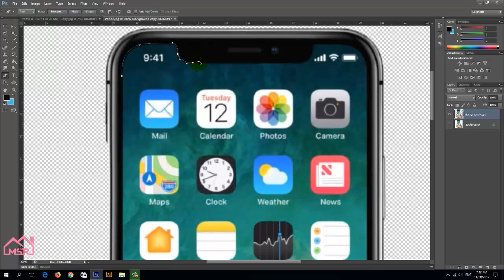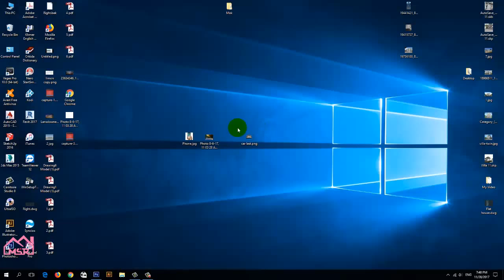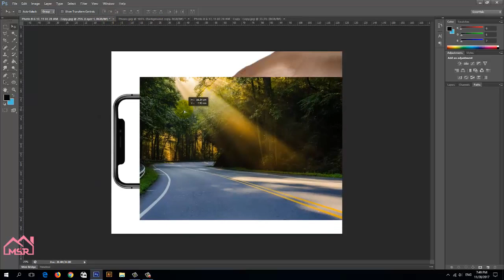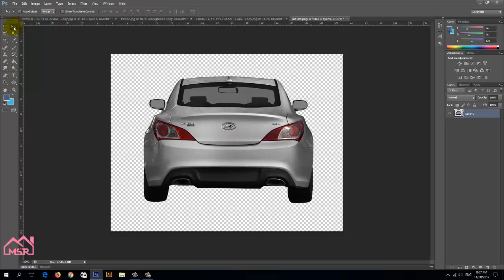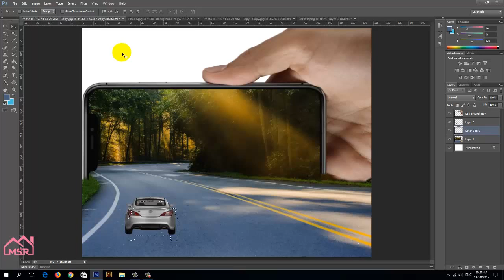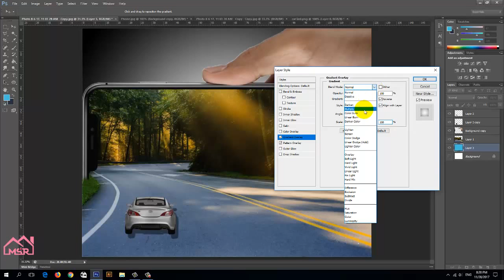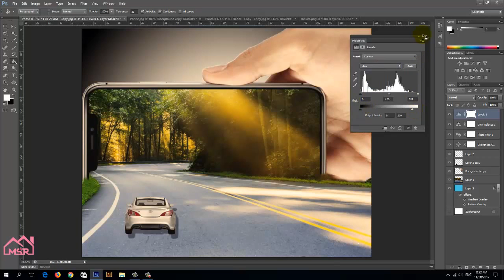How to create 3D mobile effect | Adobe Photoshop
How to create 3D mobile effect on Adobe Photoshop